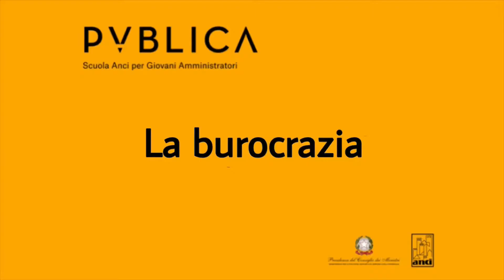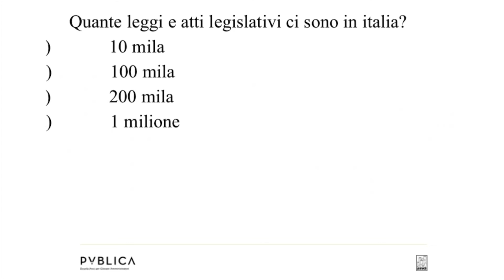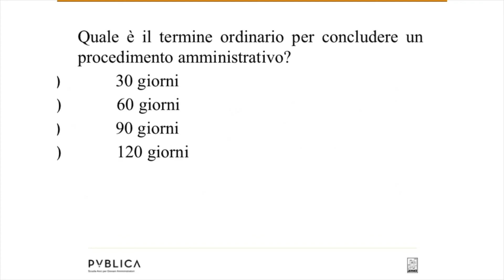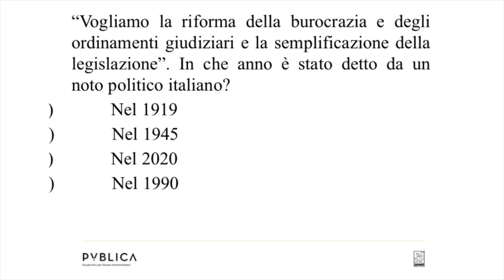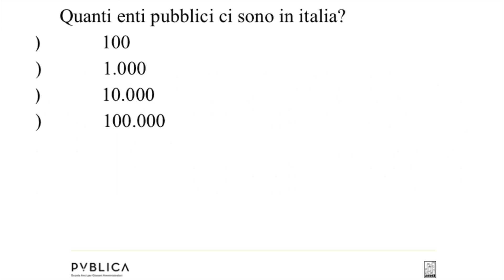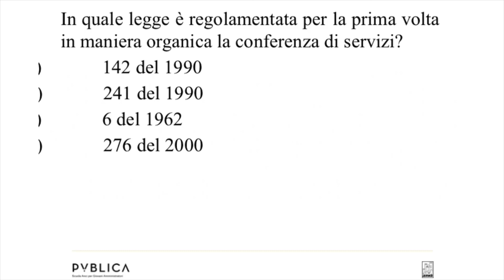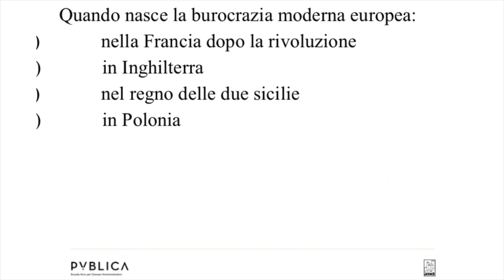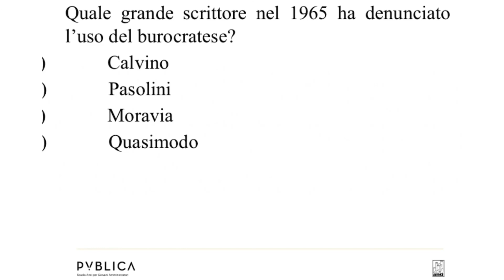Lezione 7 - La burocrazia